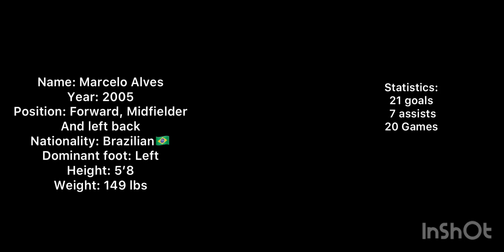Marcelo Alves Highlights 2022 Season